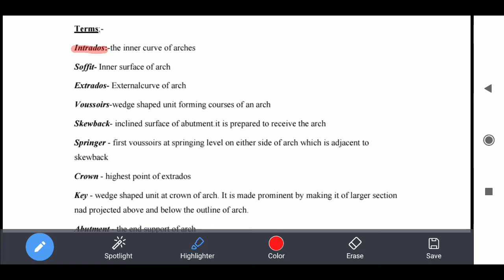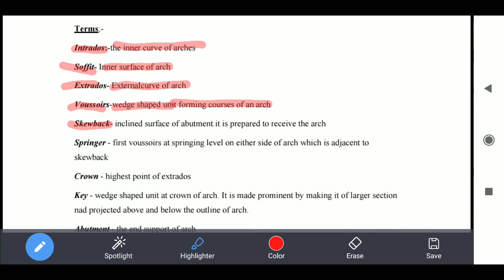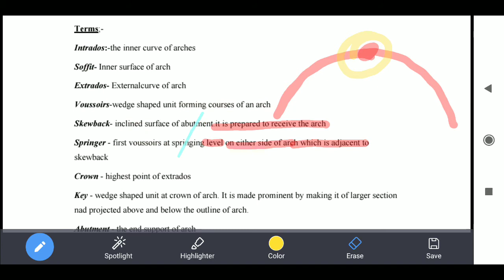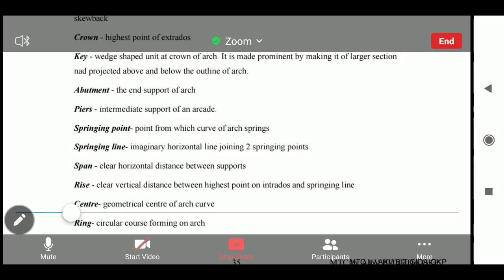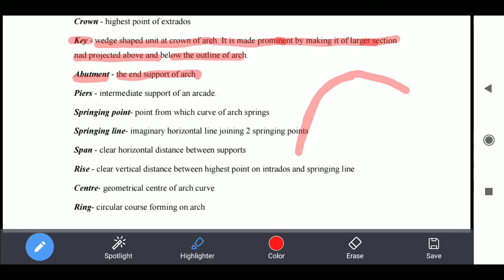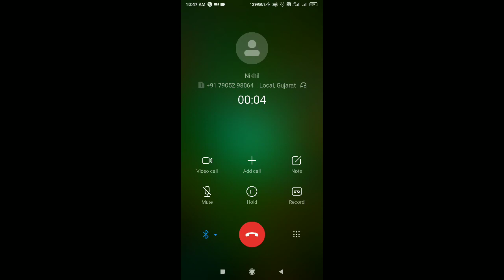TECHNICAL TERM USED IN ARCH